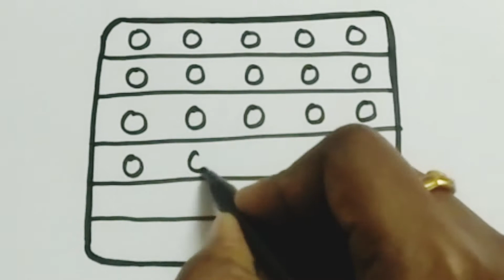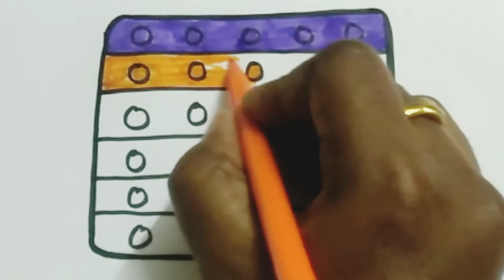How to draw pop it | Drawing pop it challenge | Drawing for kids | Smart Kids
How to draw pop it | Drawing for Kids | Drawing for beginners | Step by step drawing

bolalar uchun rasm chizish

Musician: @iksonmusic

วิธีการวาดทีละขั้นตอน
Wiṭhī kār wād thī la k̄hận txn
како цртати корак по корак
kako crtati korak po korak
как да рисувате стъпка по стъпка
kak da risuvate stŭpka po stŭpka
चरण दर चरण कैसे आकर्षित करें
charan dar charan kaise aakarshit karen
как нарисовать медоносную пчелу kak narisovat' medonosnuyu pchelu
рисунок для детей
risunok dlya detey
рисунок и раскраска для детей